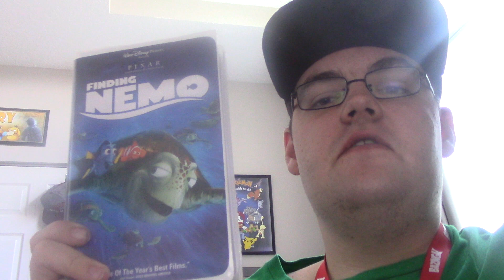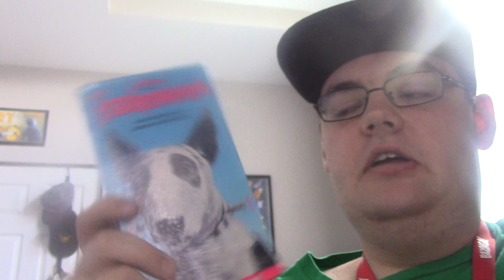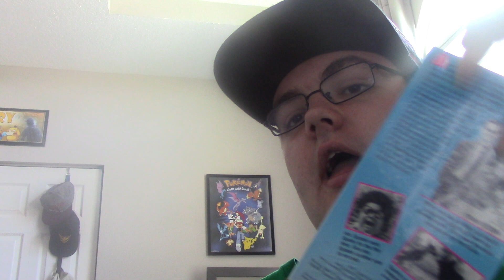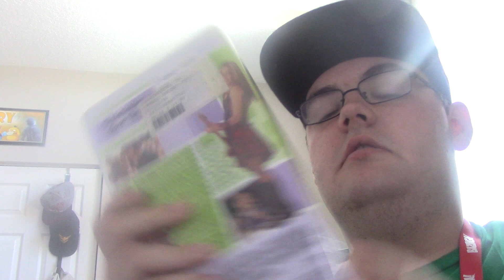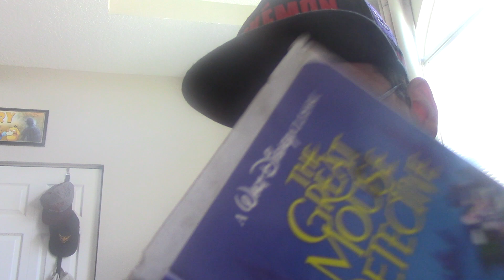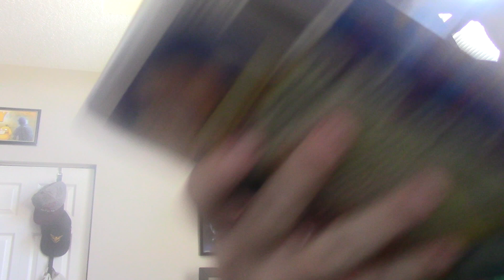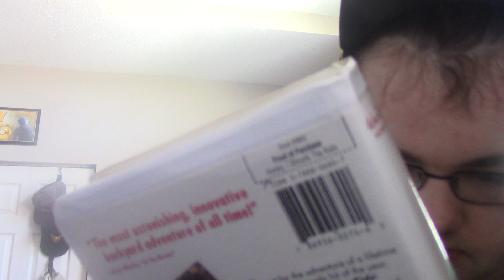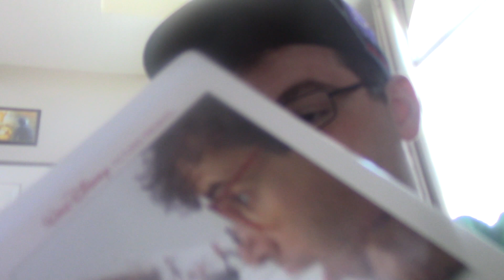My Disney VHS Collection: 2018 Edition (Part 3)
Requested by Gunnar Heath (aka Sizzleboy11). This is the tenth video of my series of collection videos for 2018. It has 64 VHS tapes.

Here's the list of VHS tapes I have for Part 3:
Finding Nemo 2003 VHS (Printed on 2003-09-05 and 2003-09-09)
Flubber 1998 VHS (Printed on 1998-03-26)
Frankenweenie 1992 VHS (Printed on 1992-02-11)
Freaky Friday 2003 VHS (Blockbuster N-label)
The Great Mouse Detective 1992 VHS (Printed on 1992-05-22)
Heavyweights 1996 VHS (Printed on 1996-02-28)
Hercules 1998 VHS (Printed on 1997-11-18)
Homeward Bound: The Incredible Journey 1993 VHS (Printed on 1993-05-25)
Honey, I Shrunk the Kids 1998 VHS (Printed on 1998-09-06)